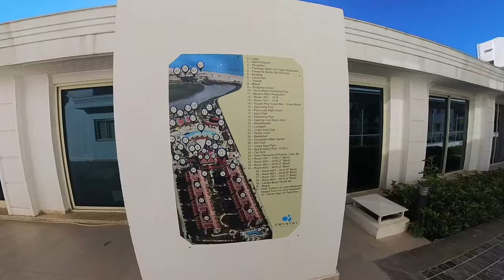Crystal Paraiso Verde Resort/Турция/Белек/Семейный отдых/октябрь 2023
Видео с нашего отпуска. В этом отеле отдыхаем второй раз и можем его рекомендовать всем, кто едет в Турцию с детьми.